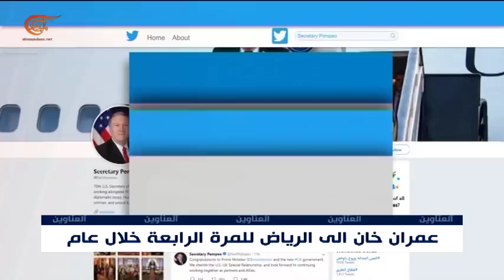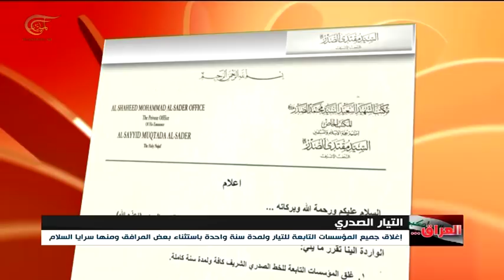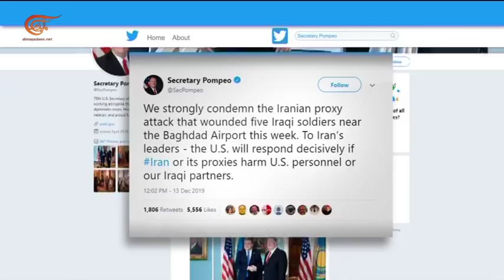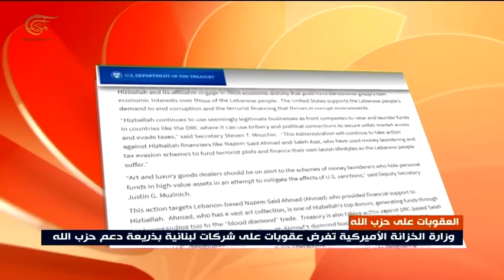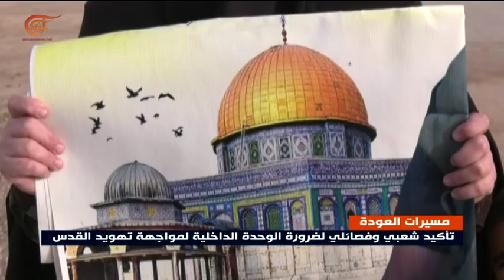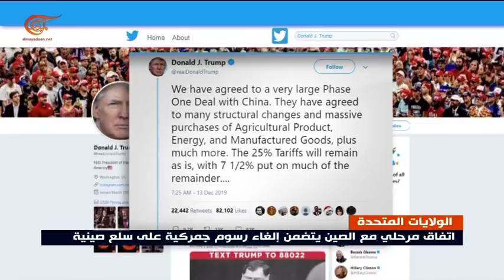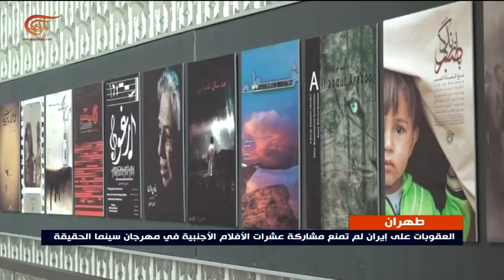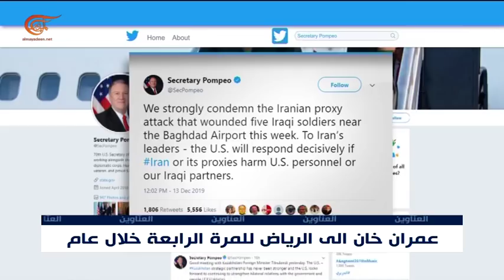نشرة الأخبار | العاشرة صباحاً | 2019-12-14